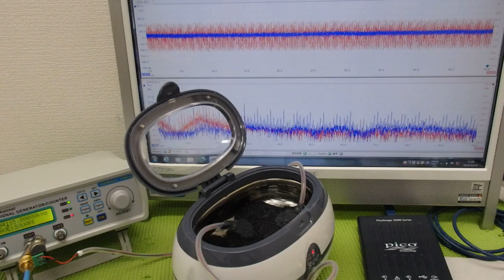超音波プローブの発振制御による振動評価技術 ultrasonic-labo